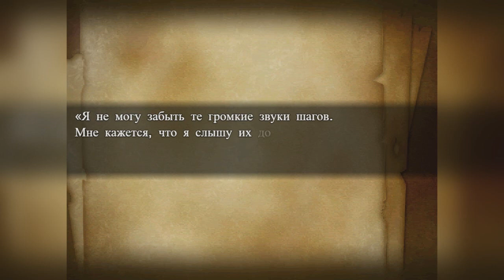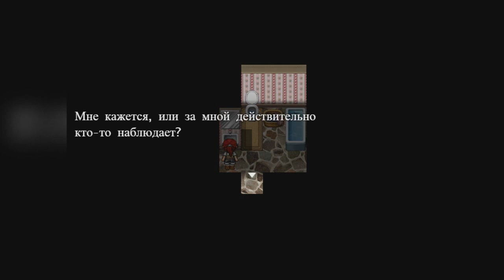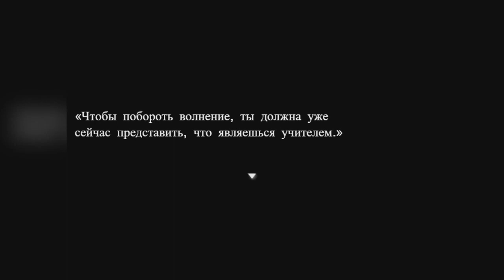Автобусная остановка "Амаядо" - Сумеречный эпос | СЕСТРЕНКА В ВАННОЙ #2